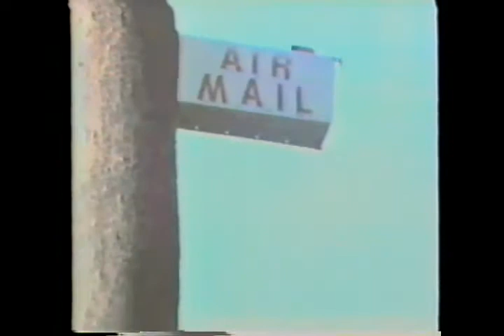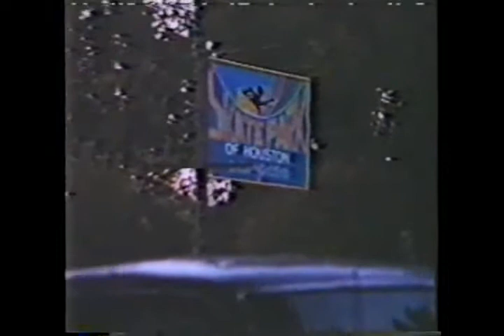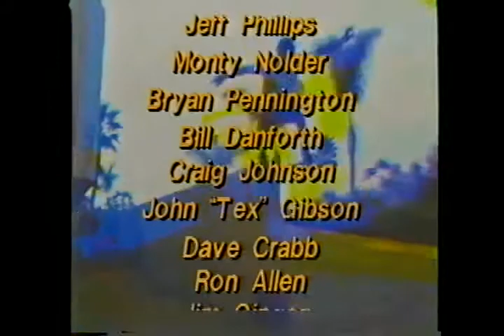BBC Skaters From Uranus (1989)